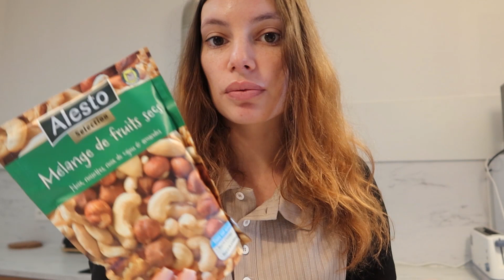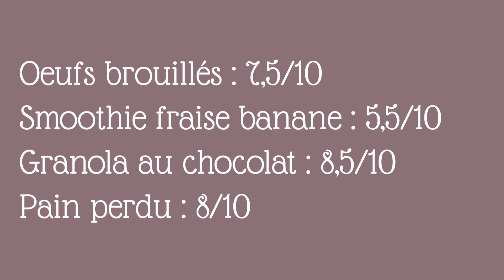RECETTES AVEC LE NUTRIBULLET (2)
HELLO !

Dans cette vidéo je teste des nouvelles recettes avec le blender Nutribullet

Chapitres :
00:00:10 : Granola au chocolat

00:01:10 : Smoothie Fraises Banane

00:01:03 : Œufs brouillés gourmands

00:01:48 : Dégustation des 3 recettes

00:05:29 : Brioche perdue

00:06:36 : Smoothie Blanc

00:08:26 : Muffins Pomme Carottes

00:10:41 : Crème glacée chocolat banane 00:13:10 : Dégustation

00:11:16 : Muffins à la banane

00:14:14 : Smoothie Banane Avoine

MUSIQUE